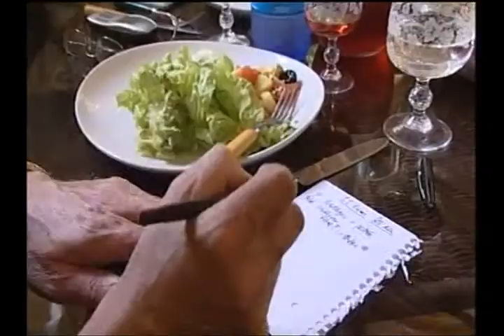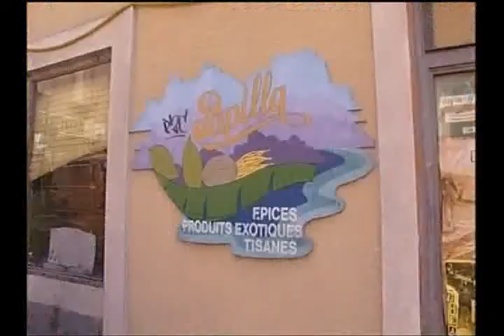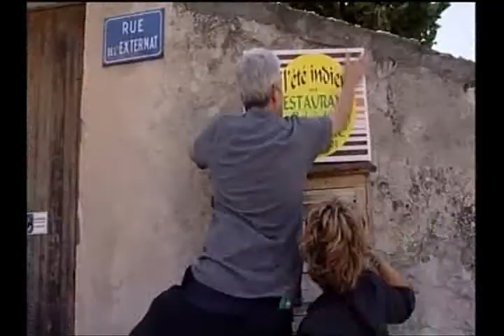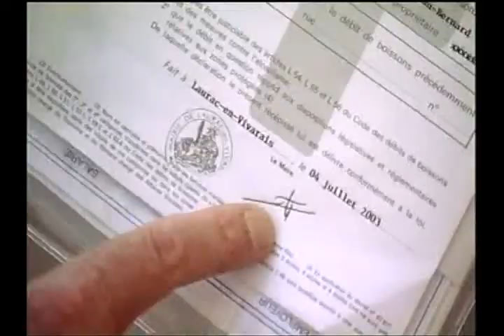A Place in France an Indian Summer Episode 5